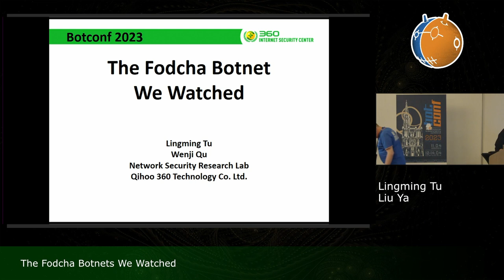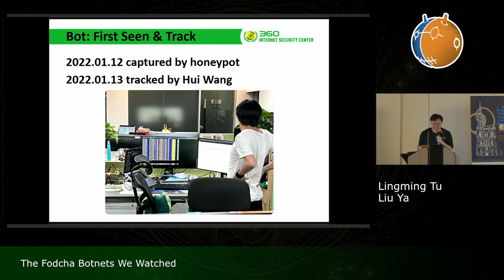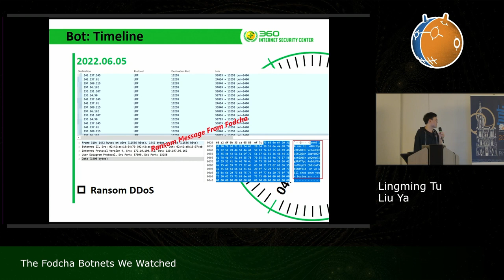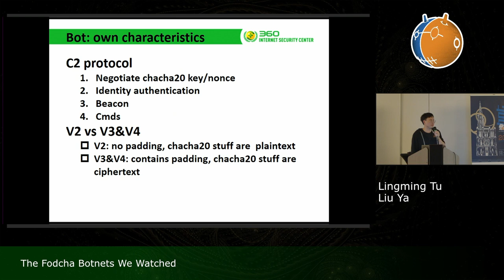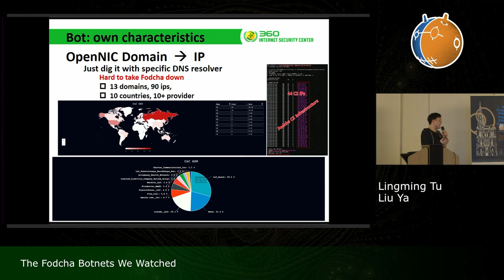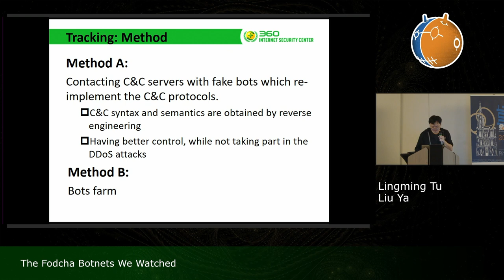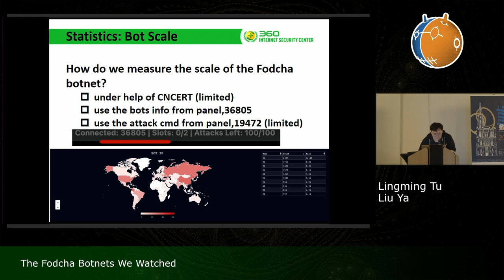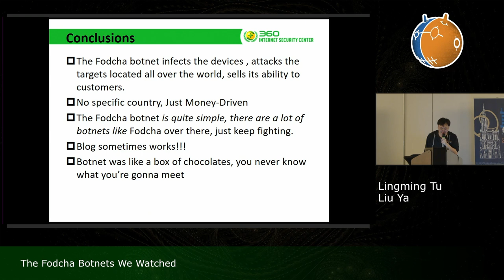The Fodcha Botnets We Watched - Lingming Tu; Liu Ya